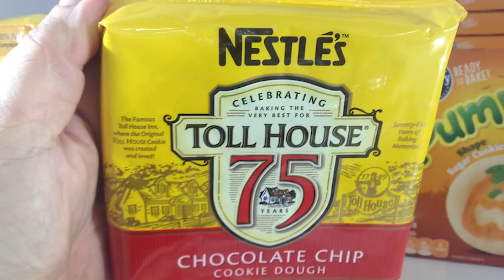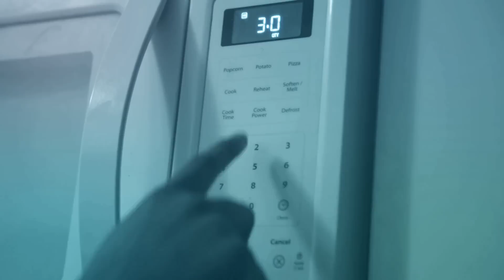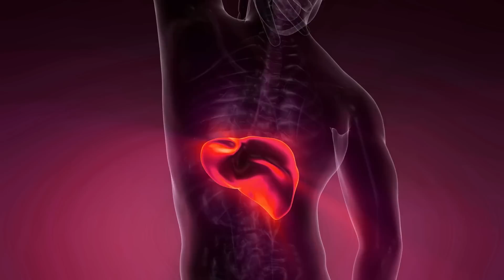Dumbest Ways to Die Part 7!